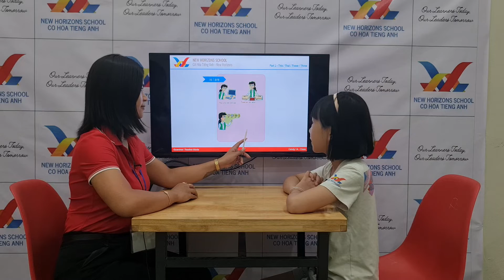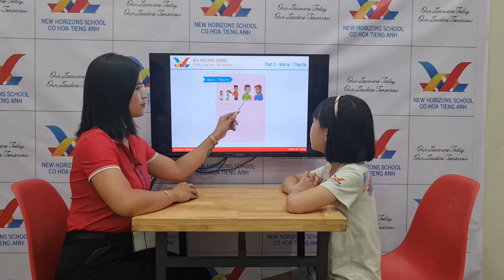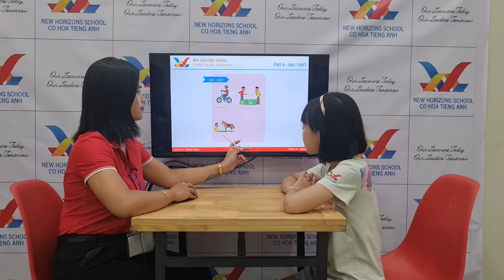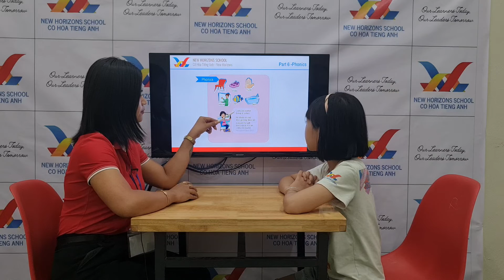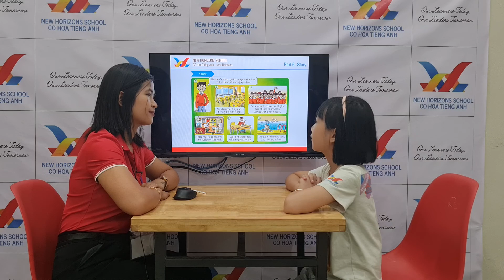September 23, 2022